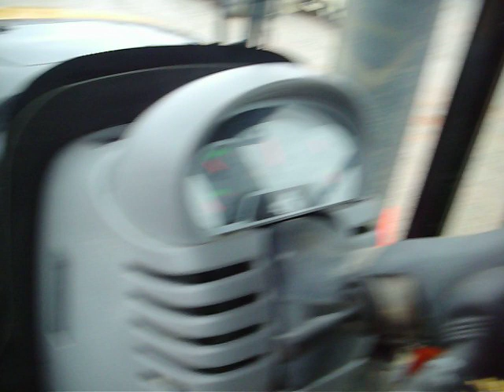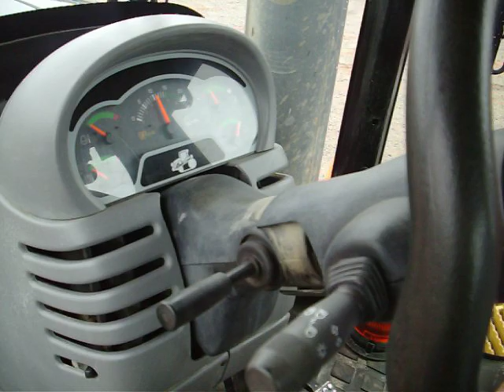challenger track tractor rb auctions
track tractor